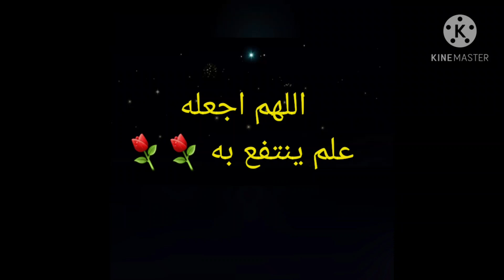الكمامه 😷 الكمامه المزينه 🎀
اهلا متابعينا الأعزاء
في هذا الفيديو حنتعلم نعمل كمامهشيك لبناتنا القمرات بسهوله ومن اعاده التدوير